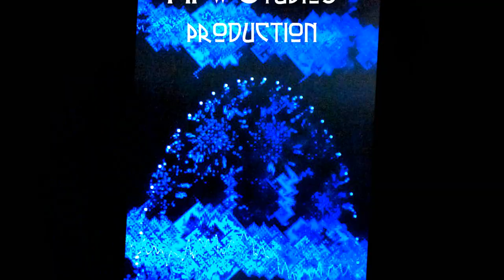The Borneo Boyz Strike Again!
Another stab from the past! Extremely rare recording from the mid 80's featuring the Borneo Boyz, their ring leader being possibly Maxwell Kerr, and possibly John Butler on sax, and (of Grand 'Ole Opry fame) possibly Sam Goodall on bass, and possibly, if not probably, Jimm Jaamz on keys...